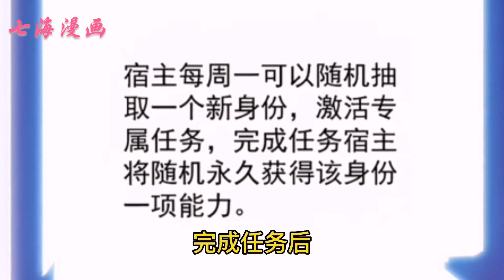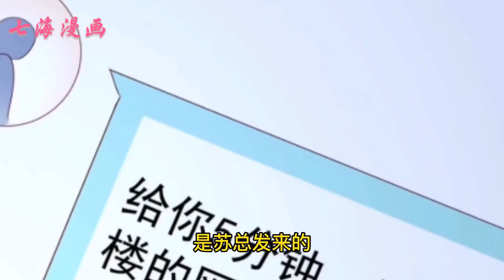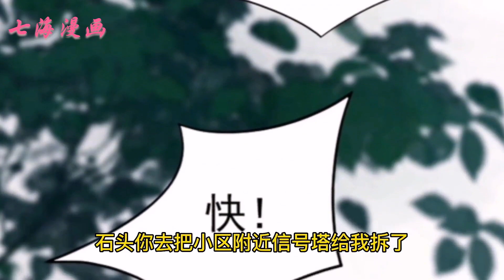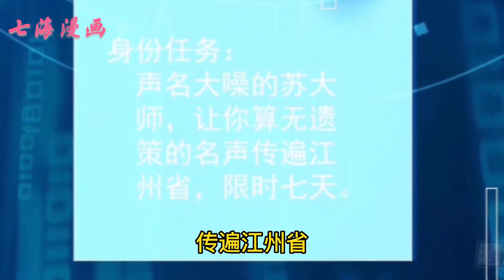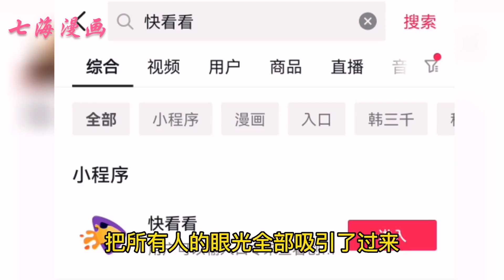《我每周一个新身份》第1~ 51集：激活最强马甲系统，每周都能获得一个新身份。 苏寻：我真的只想当个普通人，为什么就那么难呢？热血